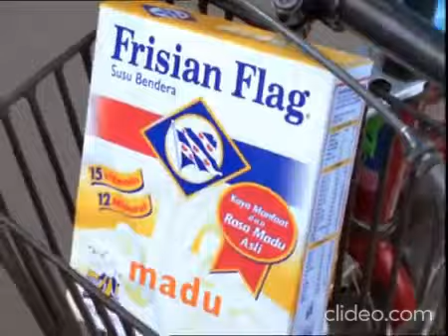Iklan Frisian Flag German Shepherd 1999 Reverse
Video Aslinya